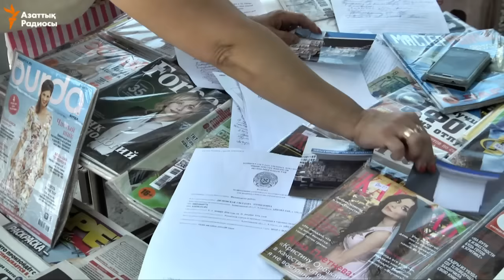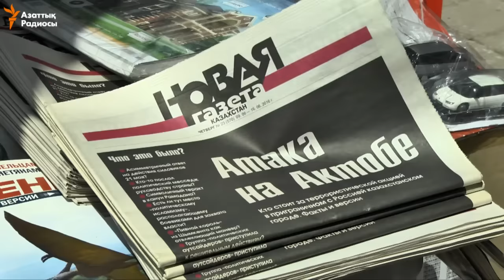Зонт вместо газетного киоска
Продавцы снесенных по решению акимата города газетных киосков на улице Жибек Жолы в Алматы просят вернуть их.